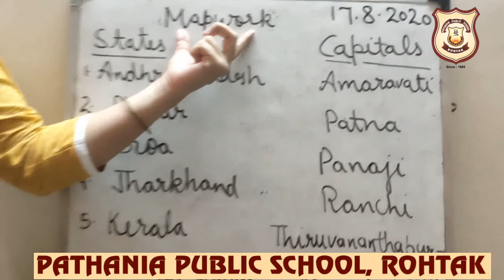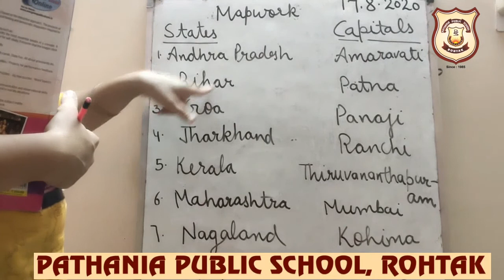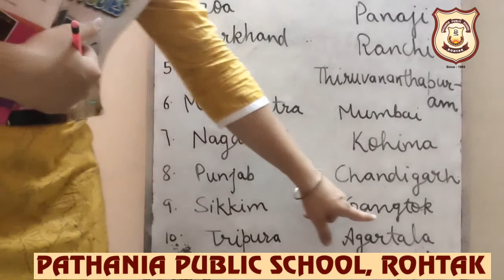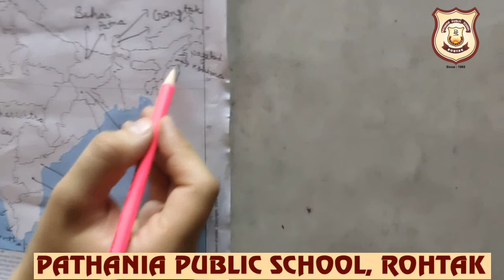Pathania World Campus - Class 3 - Sst ( Mapwork)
States & Capitals (Mapwork)